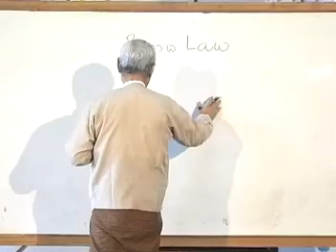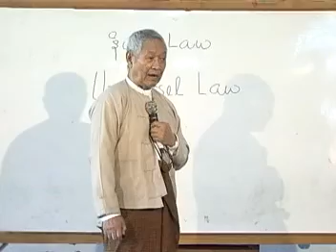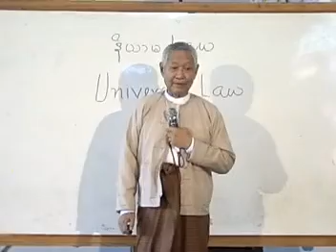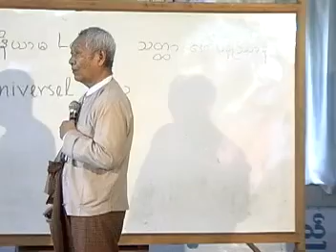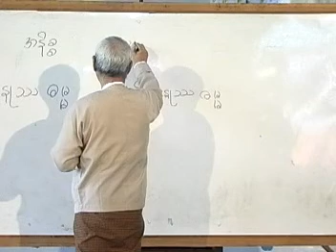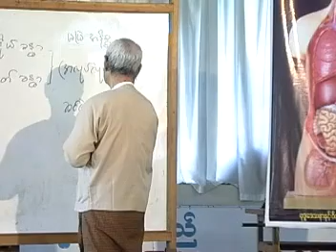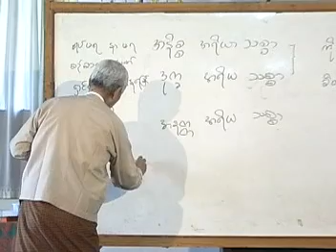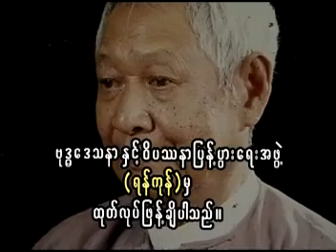L 13 အနိစ္စ၊ ဒုက္ခ အနတ္တ သစ္စာ တရား